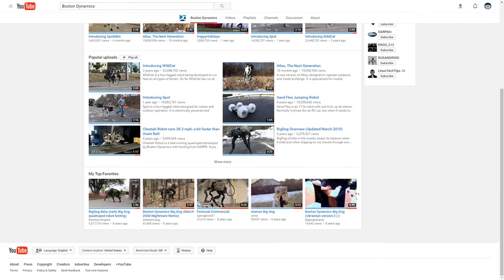RUN MR. SPOTTIE! - Escape From Fewstone Dynamics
Escape From Fewstone Dynamics is a dramatic tale of the relationship between man and machine.